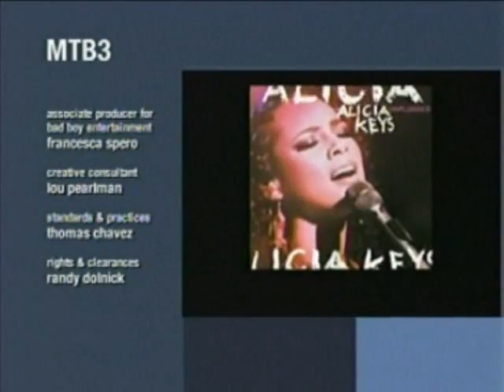Official Making The Band 3 Season 2 Episode 1 Part 6